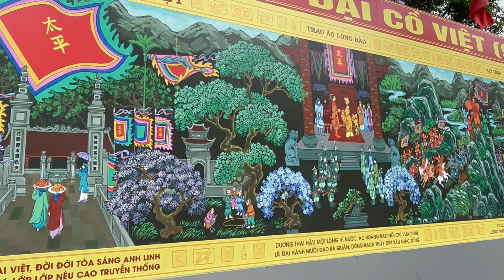Ninh Binh | Vietnam Tourism@viswadwani|Vietnam Diaries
Ninh Binh | Vietnam Tourism @viswadwani

Ninh Bình Province is located in northern Vietnam comprising 48 square kilometres; the 2007 city population was 130,517.

It takes 2 hours by coach to travel from Hanoi to Ninh Bình.

History

The citadel of Ninh Bình (1884)
During the Nguyen dynasty, in August 1884 in the Tonkin campaign, the allegiance of Ninh Bình was of considerable importance to the French, as artillery mounted in its lofty citadel controlled river traffic to the Gulf of Tonkin. Although the Vietnamese authorities in Ninh Bình made no attempt to hinder the passage of an expedition launched by Henri Rivière in March 1883 to capture Nam Định, they were known to be hostile towards the French. In November 1883, on the eve of the Sơn Tây campaign, the French occupied the citadel of Ninh Bình without resistance and installed a garrison.

Climate
Ninh Bình experiences a humid subtropical climate with mild winters and hot, humid summers. The coldest month is January with a mean temperature of 16.6 °C (61.9 °F) and the warmest month is July with a mean temperature of 29.2 °C (84.6 °F).